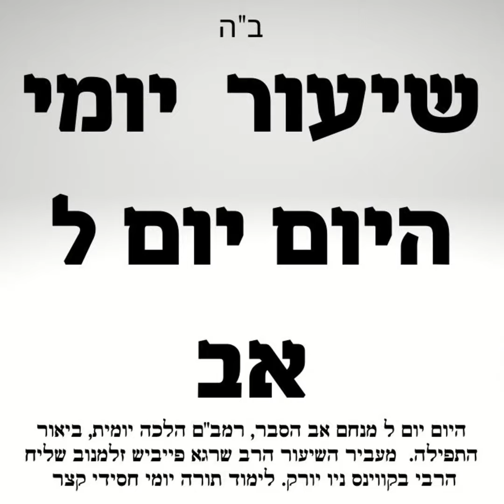ל אב ביאור היום יום בעיברית, רמב"ם הלכה יומית וביאור התפילה. שיעור תורה יומי ספר היום יום ל באב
היום יום ל מנחם אב בעברית
ראש חודש. מתחילין לומר "לדוד ה' אורי". המנהג בבית רבינו שבמשך היום תוקעים להתלמד ומתחילים לתקוע אחר התפלה מיום ב' דראש חודש.

אדמו"ר האמצעי היה אומר בתחלה מאמרים קצרים. ולדוגמא: ד"ה "זכר רב טובך" - וביאורו - שבסידור נאמרו בששה המשכים - באריכות יותר קצת מהנדפס.

שיעור תורה יום יומי  קצר וחסידי מותאם לתאריך העיברי ל מנחם אב.
השיעור קצר  אבל כולל בתוכו חסידות, הלכה ופירושי התפילה עם הרב שרגא פייביש זלמנוב שליח הרבי מליובאוויטש לקווינס ניו יורק יסביר שלושה נושאים בקצרה:
1. ספר היום יום ל באב בעיברית, באיור והסברים
2. הלכות בקצרה מהרמב"ם,
3. ביאור והסברים על תפילת שחרית.